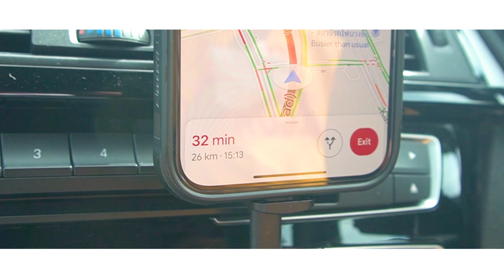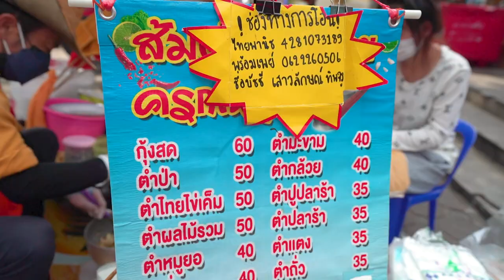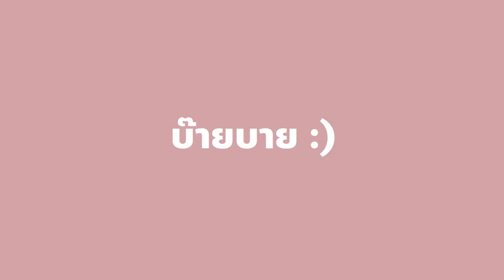ส้มตำครกเหล็ก อร่อยเด็ด 300 ครก!!!! กระท้อนกุ้งสดมือวางอันดับ 1 ย่านบางนา🌶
ส้มตำที่ดี คือกินแล้วเหมือนอยู่ อีสาน !
ส้มตำ คาวบอยหาบเร่ขาย วันละ 300 ครก ~
แต่ใช้ ครกเหล็ก ตำ อ้าววว มันยังไง!?
จะแซ่บนัวถึงจังหวัดไหน ไปดูกันเล้ยยยย 😋

🌶 ร้านที่ 60 : ส้มตำคาวบอยครกเหล็ก